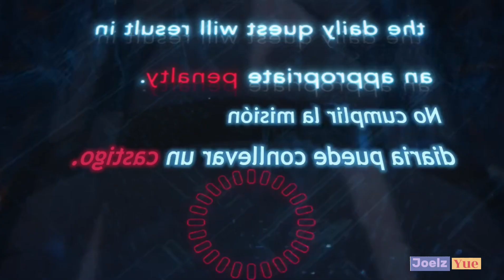🔶 Murió y volvió a la vida pero con mas habilidades cap 12 🔶